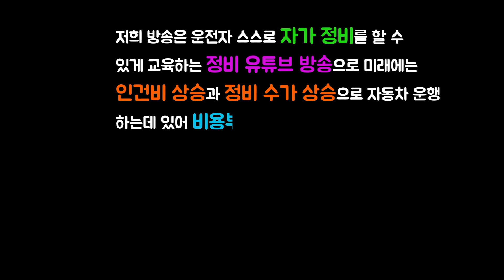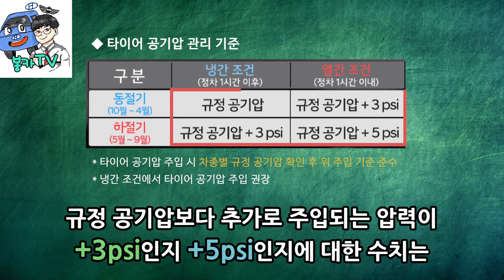현대자동차에서 알려주는 타이어 공기압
[현대자동차 전문 유튜브 채널] 입니다
저희 유튜브 채널은 현재와 미래의 운전자 모두가 스스로 정비 지식을 쌓고 직접 정비를 할 수 있는 능력을 키우는 유튜브 방송입니다. 처음부터 꾸준히 시청하시면 충분히 정비할 수 있는 능력이 생깁니다.  앞으로 많은 관심과 댓글은 저희에게 큰 힘이 됩니다.